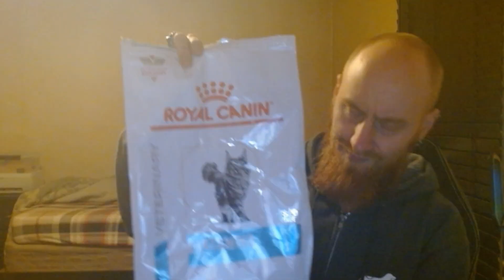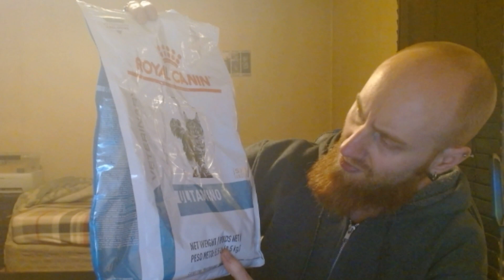Paris - 6th Foster Group 03